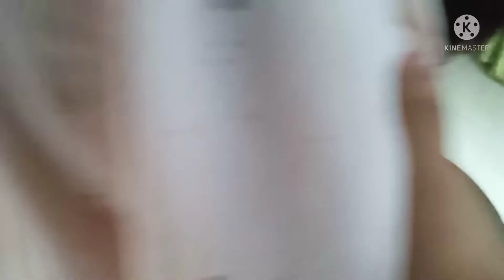মামাহতৰ ঘৰত ফুৰিব গৈছিলো । / Priyam lifestyle.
bey bey.👋🏻👋🏻😊🤝🏻